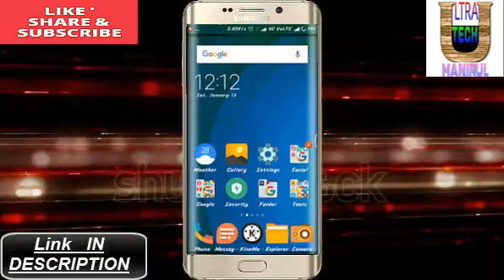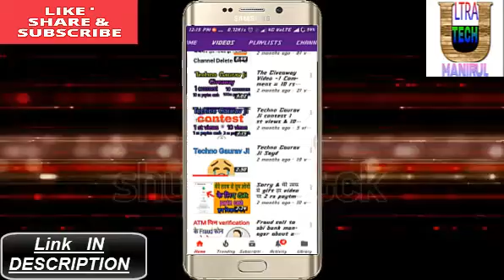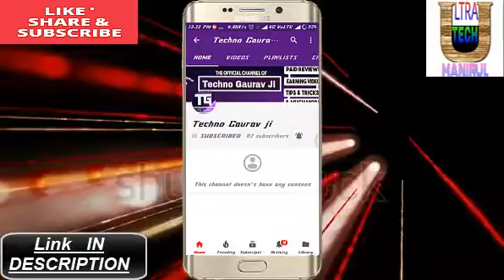Earn Paytm cash daily ! New channel with his Giveaway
Guys aap log iss channel ko support kijiye,inki VDO me jakar comment kijiye taki wo motive ho jay aur aap ke liye aur v acchi VDO laye, subscribe kijiye uski channel ko aur mere channel ko v.

To GuYs
Watch full Enjoy full.
Meet me again with a ...new trick
★★★★★WATCHES★★★★★
Under ₹100 amazon
    ‡‡★ Unique Gift Under ★‡‡
  ●●●◆ ₹200 on Amazon ◆●●●